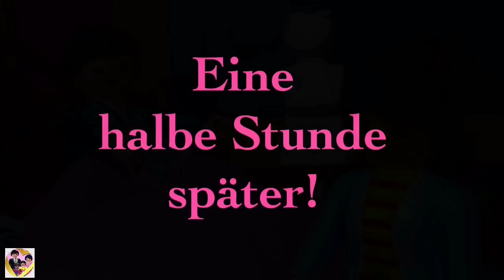Playmobil Film - Krankenhaus Kinderklinik Krankheiten - MEGA PACK - Kindervideo mit Spielfiguren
Krankenhaus, Kinderklinik und Krankheiten heißt unser heutiges MEGA PACK.

Keiner von uns findet es gut krank zu sein, man fühlt sich einfach nur noch unwohl und alles tut einem weh.
Wenn man dann auch noch ins Krankenhaus muss ist das immer so eine Sache, meistens haben die Mütter viel größere bedenken als die Kinder selber.
Doch jeder ist froh, wenn er die Klinik als gesunder Mensch wieder verlassen darf.

Ich wünsche Euch ganz viel Spaß mit dem heutigen Mega Pack und allen noch ein schönes Wochenende.

Ab Nächste Woche kommen wieder neue Folgen für Euch mit neuen Geschichten.

♥♥♥ PLAYLIST-EMPFEHLUNG ♥♥♥

● Google+

Lizenz   Standard-YouTube-Lizenz

♥♥♥ MUSIK ♥♥♥

Classique
Interpret:  Francis Preve

Everyday  mp3
Interpret:  Jason Farnham

Eden
Interpret:  Albis

Funky Disco
Interpret:  Biz Baz Studios

Straighty Baby
Sunset Strip
Audionautix